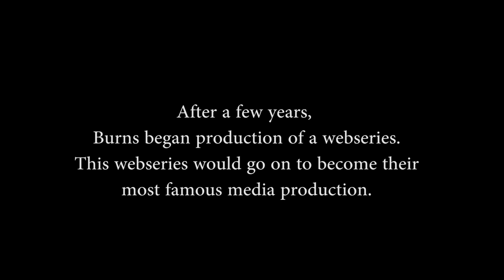Rooster Teeth History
A short History of Rooster Teeth video I made in MCS 101. Hope y'all enjoy!